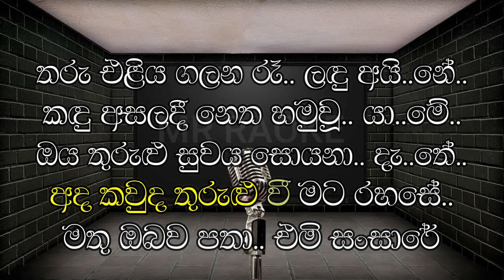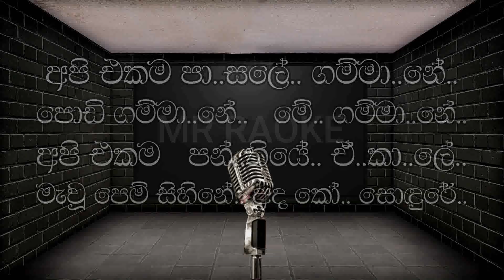අපි එකම පාසලේ ගම්මානේ | සුජාතා අත්තනායක සමග ටෝනි හසන් | Karaoke | Without Voice | Mr Raoke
Api Ekama Pasale | Toni Hassan | Sujatha Aththanayaka | Lyrics | Karaoke | Without Voice | Mr Raoke

🔰බෙල් සලකුණත් ක්ලික් කරන්න.
🔰ඔයාලගෙ යාලුවන්ටත් බලන්න ෂෙයාර් කරන්න.
🔰ඔබට අපගෙන් අවශ්‍ය ගීත ලියන්නත් අමතක කරන්න එපා.

🎵 Karaoke track created by Mr. Raoke

👇 ගායනය- සුජාතා අත්තනායක සමග  ටෝනි හසන්
👇 සංගීතය- සරත් දසනායක
👇 පද රචනය - උපාලි ධනවලවිතාන

අපි එකම පාසලේ ගම්මානේ
පොඩි ගම්මානේ ඒ ගම්මානේ
අපි එකම පන්තියේ ඒකාලේ
මැවූ පෙම් සිහිනේ අද කෝ සොඳුරේ

පැණි හිඹුටු ඉදුණු ඒ මල් වාරේ
පිනිජම්බු කඩාගෙන අඩි පාරේ
මොර කැලය මැදින් පැන ගන්තිරේ
වැලි කෙළියේ පටන් ආ ඔබ ඇසුරේ
පෙර නො ගිය ගමන් නෑ හදපානේ

පොඩි ගම්මානේ මේ ගම්මානේ
අපි එකම පංතියේ ඒකාලේ

අහා හා හහා හා හා හා
අහා හා හහා හා හා.

තරු එළිය ගලන රෑ ලඳු අයිනේ
කඳු අසලදී නෙත හමුවූ යාමේ
ඔය තුරුළු සුවය සොයනා දැතේ
අද කවුද තුරුළු වී මට රහසේ
මතු ඔබව පතා එමි සංසාරේ

✔This music track made by me using instruments and special software.
✔Please do not use these tracks commercially without my permission.
If you need this content to be changed in any format, including corrections for the description, artists, and lyrics, or to remove this from the channel (If you are the copyright holder), please contact us. We'll get back to you as soon as possible to make sure everything is resolved.

✔මෙම නාලිකාවේ අන්තර්ගත සියලු ගීතවල අයිතිය එම ගීත වල මුල් සංගීතය, පද රචනය සහ ගායනය කරන අය සතු වේ.

ස්තූතියි!